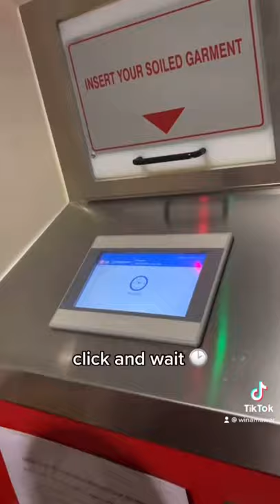How To Do Laundry For Emirates Crew Uniform